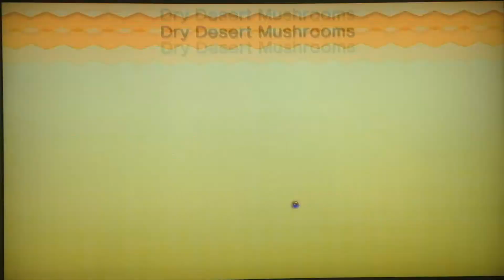New Super Mario Bros. U - Dry Dessert Mushrooms 100% Speed Run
Here's Level 5 speed run in The Layer-Cake Dessert, enjoy!